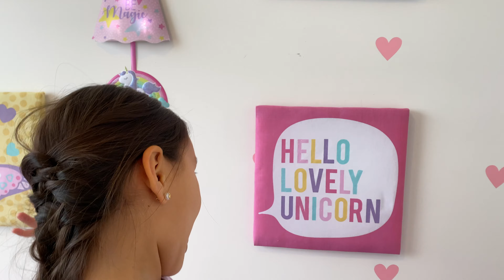CUARTO DE UNICORNIO | PLAYWORLDTV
¡Bienvenidos al canal oficial de los Primos Celis!